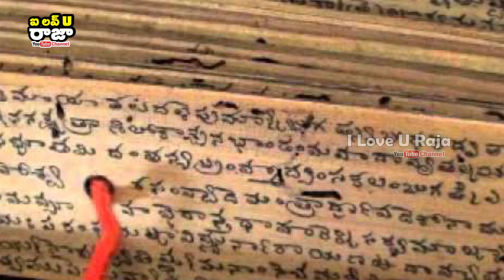బ్రహ్మం గారు కరోనా కోసం ముందే చెప్పారా || Corona Virus by Veerabhramam Garu | I Love U Raja Channel